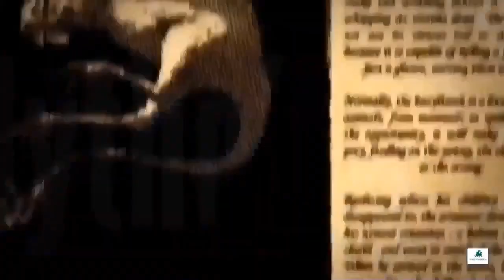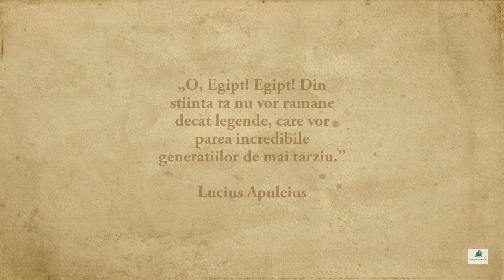Parada mumiilor egiptene de la Muzeul din Cairo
22 de mumii aparținând unor regi și regine ale Egiptului antic au traversat sâmbătă capitala Egiptului, Cairo, în cadrul unei procesiuni care a stârnit deja multă emoție în rândul opiniei publice. „Parada de Aur a Faraonilor”! Se vorbeste deja despre "blestemul faraonilor"!

Totul despre mumii si mumificare in Egiptul antic! Cum sa devii mumie in 5 pasi simpli